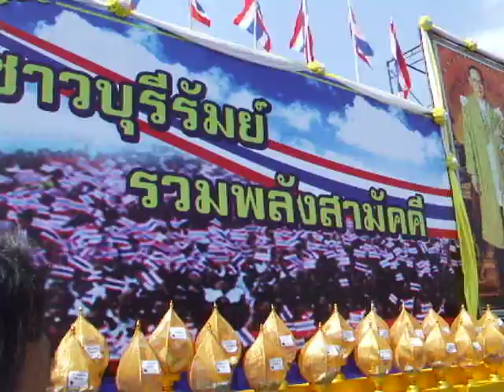รวมพลัง อสป. จังหวัดบุรีรัมย์_6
กิจกรรมรวมพลังอาสาสมัครปกป้องสถาบัน (อสป.) จังหวัดบุรีรัมย์ วันที่ ๕ พฤษภาคม ๒๕๕๔  ณ บริเวณหน้าลานพระบรมราชานุเสาวรีย์ รัชกาลที่ ๑ จำนวน ๓๑,๐๐๐  คน  โดย  พณฯ  ชัย  ชิดชอบ  ประธานรัฐสภาและประธานสภาผู้แทนราษฎร  เป็นประธานในพิธีฯ   บันทึกกิจกรรมโดย  นายสุเทพ  พันธุระ ผช.สสอ.เมืองบุรีรัมย์